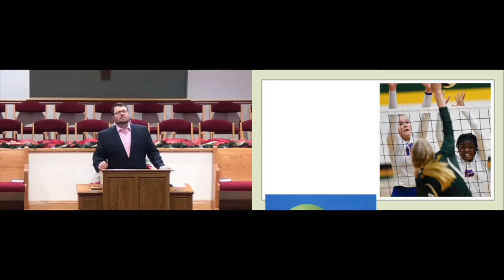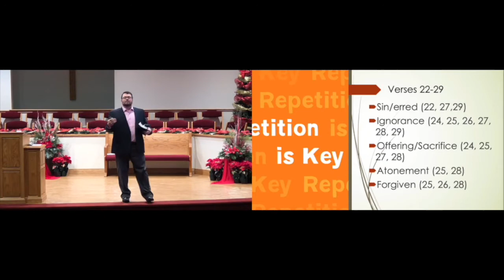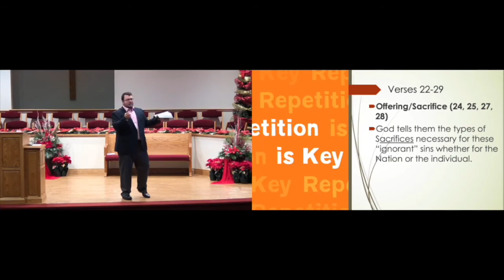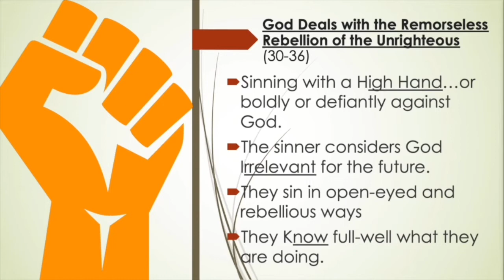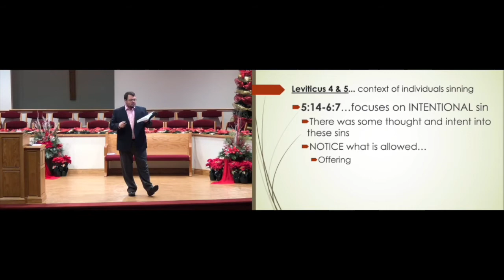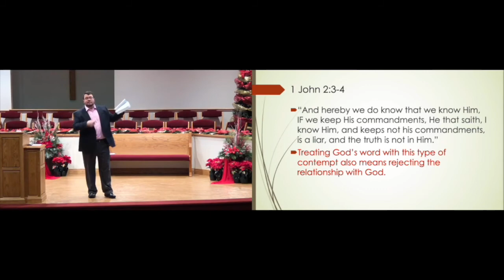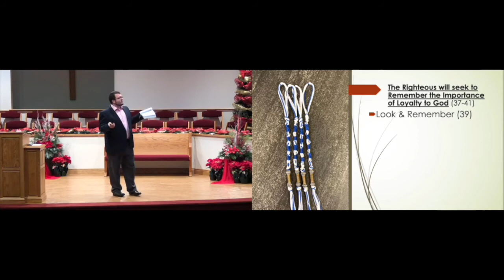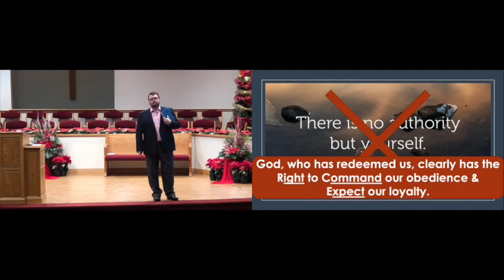Wilderness Wanderings: "The Hard Look" (Num. 15:22-41)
Pastor Art Worley: Wilderness Wanderings Series: Lesson 25 - November 29, 2020